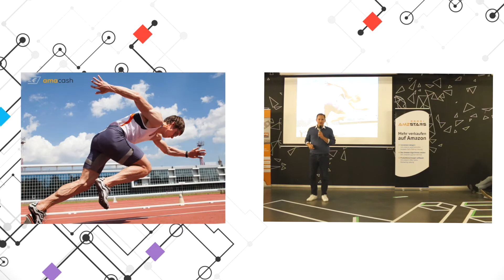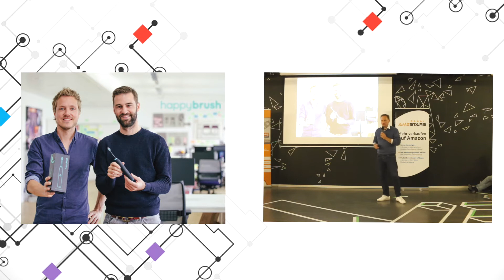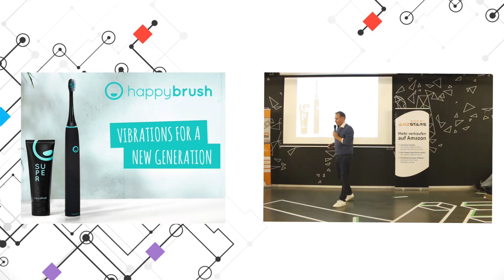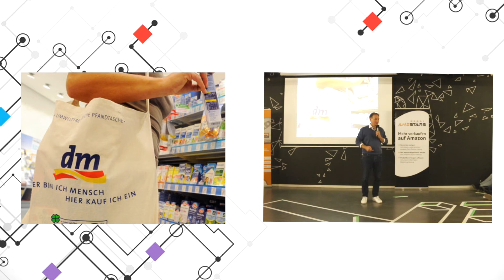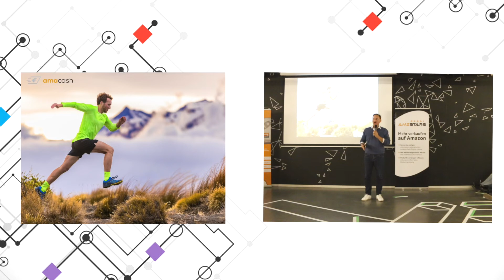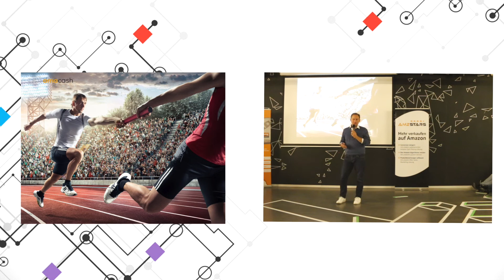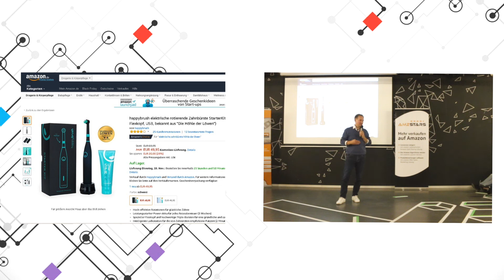Matthias Bommer: Schnelle Finanzierung für Amazon Seller mit amacash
Du möchtest als Amazon-Händler immer lieferfähig sein und sogar expandieren? Doch die Banken winken oftmals ab und für Investoren ist der Kapitalbedarf zu klein? amacash bietet einen Ausweg aus dem Dilemma und ermöglicht dir schnelle und einfache Warenfinanzierungen!
Matthias erläutert in seinem Talk den einfachen und schnellen Ablauf von amacash. Somit bist du nie „out-of-stock“, erhältst positive Kundenbewertungen und generierst maximal möglichen Umsatz. Profitiere jetzt von einer neuen finanziellen Freiheit!